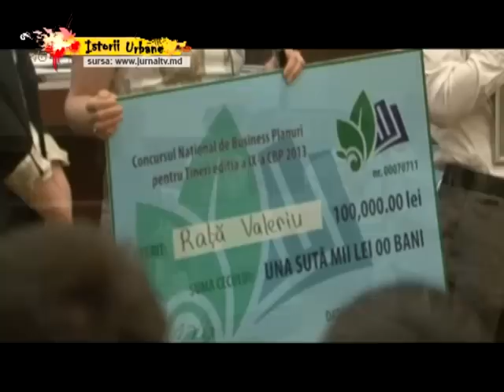Iepurii lui Rață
Ferma de iepuri a lui Valeriu Rața.

Cu respect, Valeriu Rața.